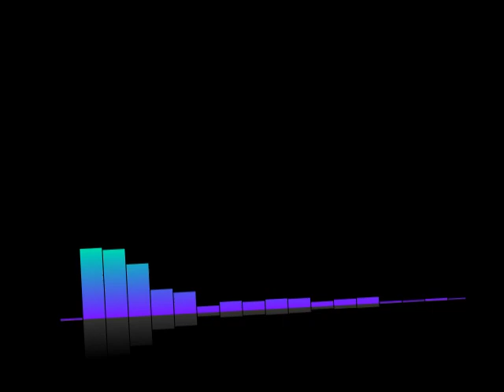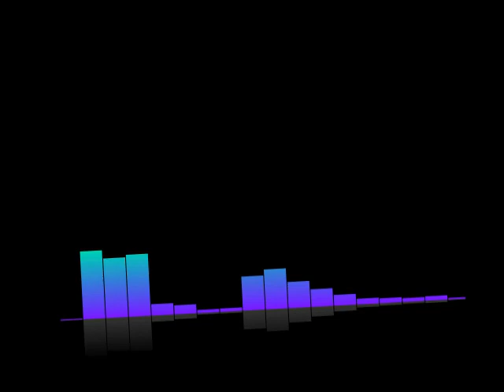#220 Lex-Free Man Podcast | Niels Jorgensen: New York Firefighters and the Heroes of 9/11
Topic Include
September 11, 2001
Falling man
Ground Zero
20 for 20
What it means to be a great firefighter
Why did you become a firefighter?
Tally Ho
New view of the world
Empathy
Leukemia
New York City
John Feal
Conspiracy theories
Faith
Modern communication
Hand written letters
Love
War in Afghanistan
Brave stories from 9/11